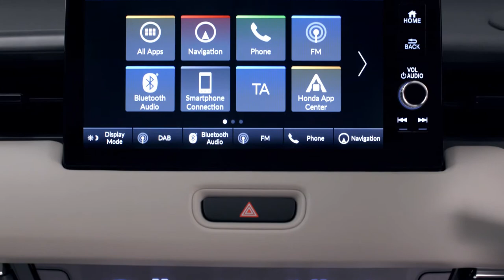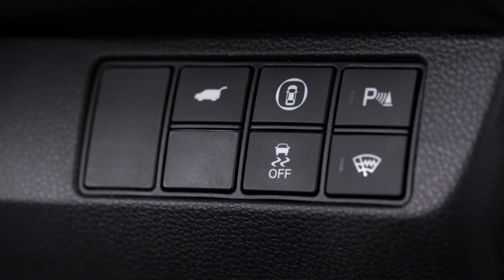2022 Honda HR-V - New Exterior, Interior and Hybrid Engine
New Honda HR-V 2022

In Europe, the HR-V will be powered by a hybrid powertrain borrowed from the Insight and Accord hybrid cars, but the company hasn't announced what engine will be found under the hood of its smallest SUV when it goes on sale in North America. Our hope is that Honda will offer a more powerful powertrain in the next-generation HR-V—that could come in the form of a 158-hp 2.0-liter four-cylinder borrowed from the Civic compact car. The outgoing HR-V never offered the quiet athleticism we expect of modern Hondas, nor did it provide a particularly supple ride over potholed roads, so we are hoping for improvement in those areas, as well. When we get a chance to drive the new HR-V, we will update this story with driving impressions and test results.

All models will likely come with a touchscreen infotainment system with Apple CarPlay and Android Auto. The screen stands proud in the middle of the dashboard and looks to be larger than the 7.0-inch screen in the outgoing model. We expect niceties such as onboard Wi-Fi, SiriusXM radio and in-dash navigation, at least as options.

Use the link below to contribute the channel and help improve the content.